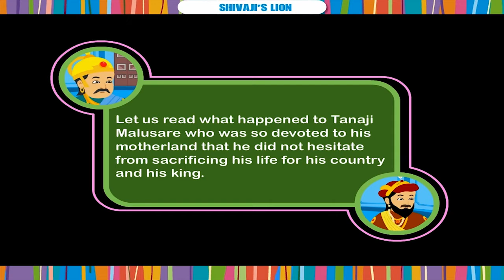Shivaji's Lion class.6